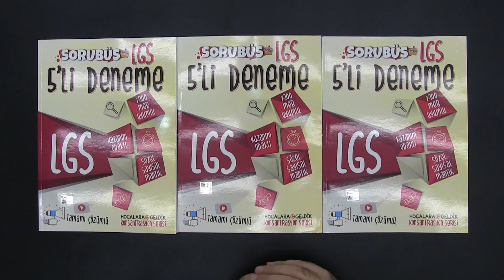Soru Bankası / Deneme Hediye Kampanyası 1. Hafta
Çekiliş sonucu kazanan arkdaşlarımız linki tıklayıp gelen sayfadaki formu doldurmaları yeterli :)

Linki tıkla, açılan sayfada "Login with Youtube" yazan butona tıklayıp Google hesabın ile giriş yap!
Cep telefonu numaranı gir
Yayınlanan çekiliş videosunun altına yorum yaz, (Zorunlu değildir)

GENEL BİLGİ VE KOŞULLAR

- Bu hafta, 10 arkadaşımıza birer adet Hocalara Geldik LGS Deneme - Sorubüs 5'li hediye ediyoruz!

- Kazanan arkadaşlara telefon yoluyla ayrıca bildirim yapılacak ve hediyelerini alabilmeleri için gerekli talimatlar iletilecektir.